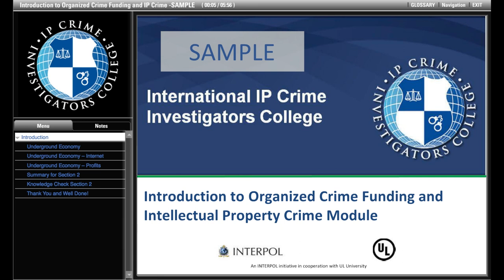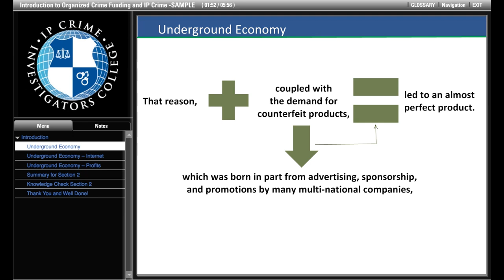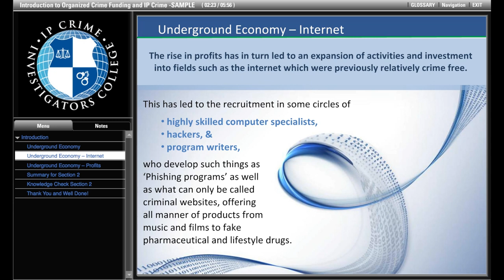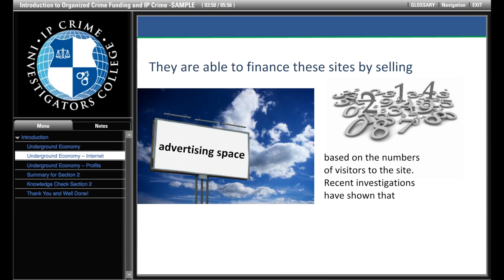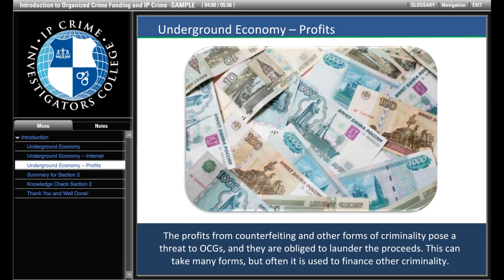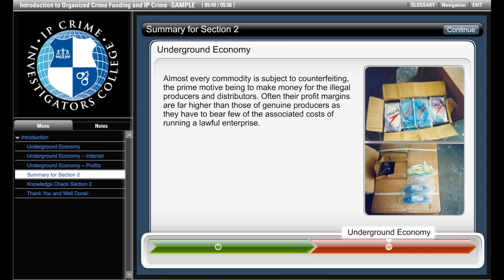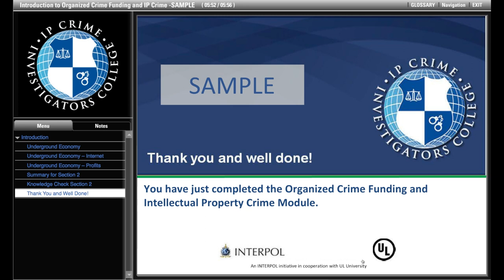INTERPOL International IP Crime Investigators College (Course Sample)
The International IP Crime Investigators College (IIPCIC) is a fully interactive on-line IP crime training facility which will benefit all law enforcement, regulatory authorities and private sector IP crime investigators.

The College's main objective is to deliver leading edge training to enable investigators to effectively combat current and emerging threats from transnational organized IP Crime.